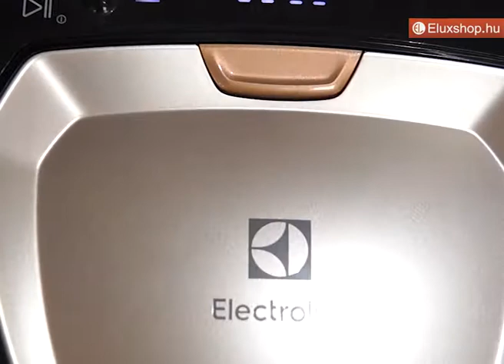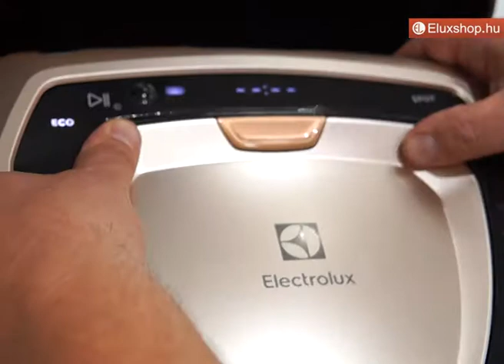Electrolux PI91-5SSM robotporszívó - Eluxshop.hu